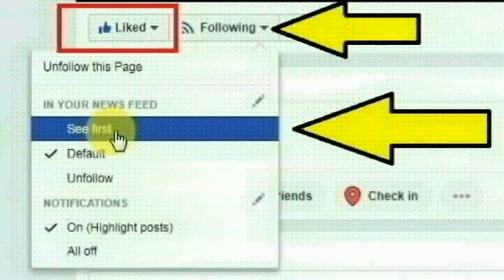டெல்லியை சேர்ந்த ரவி செய்த காரியத்தை பாருங்க | Delhi | Thoothupura